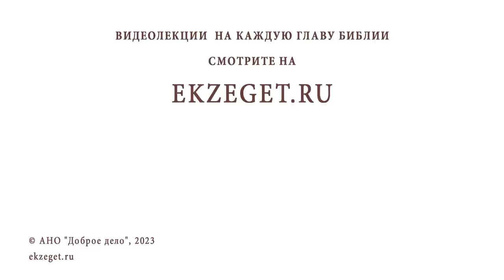САЕНТОЛОГИЯ. Л.РОН ХАББАРД. Андрей Иванович Солодков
Команда Экзегет.

В сегодняшнем видео на библейском портале Экзегет Андрей Иванович Солодков расскажет о личности Л. Рона Хаббарда и основанной им организации Саентология.

🔸 Множество дочерних организаций Саентологии
🔸 Идея "сверхчеловека"
🔸 Биография Л. Рона Хаббарда
🔸 Дианетика Хаббарда
🔸 История с попыткой подкупа о.Олега Стеняева
🔸 Летоисчисление саентологов
🔸 Понимание Бога
🔸 «Одитинг» - сайентологическая «исповедь»
🔸 "Оксфордские" тесты
🔸 Космология. Представление о сотворении мира
🔸 Кто такие "тэтаны" ?
🔸 Попытка проведения миссионерских лекций
🔸 "Так говорит Господь: остановитесь на путях ваших и рассмотрите, и расспросите о
       путях древних, где путь добрый, и идите по нему, и найдете покой душам вашим"
       (Иерем.6,16)